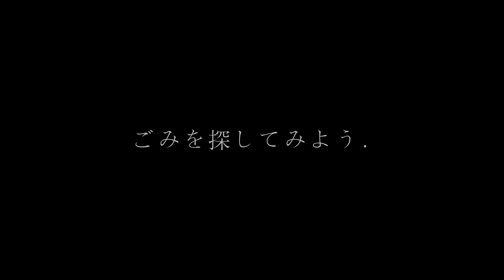ゴミ拾いを楽しむ大学生【大学生Vlog｜大学生の日常】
ゴミを拾ったらむっちゃ気分がいい！
この楽しさを伝えたい！

【僕の思い】
僕は多くの人が幸せを感じて過ごせる社会を目指してます。
人や自然・動物などのありとあらゆるものの繋がりを感じることで、それぞれの存在を尊重した行動につながると考えています！
僕は、それら繋がりを感じていただくきっかけを作ろうと活動しています。
そのために僕はバックパッカー として日本・世界を飛び回り、僕自身が実際に現地へ足を運んで繋がりを体感し、その経験を共有します。
今は僕の表現力を高める時期・僕の進む方向性を定める時期として配信活動を行なっています。

【撮影機材】
-カメラ-
Sony α7III
-レンズ-
Sony 24-70mm f2.8 GM
-アクションカメラ-
Go Pro HERO9 BLACK
-ドローン-
Dji Mavic Air2
-ジンバル-
Dji RSC2
-バックパック-
VANGUARD VEO 48BF
-編集ソフト-
DaVinci Resolve